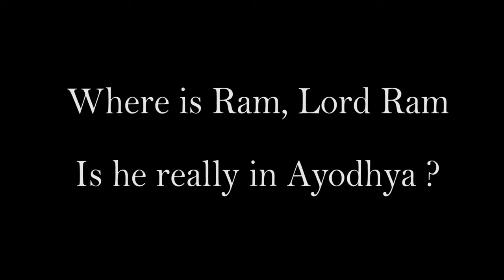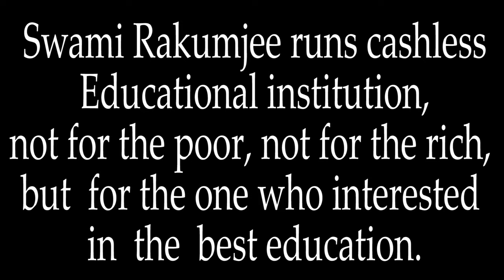Where is Ram , Lord Ram is he really in Ayodhya? By Swami Rakumjee|1331st SD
Where is Ram , Lord Ram is he really in Ayodhya? By Swami Rakumjee